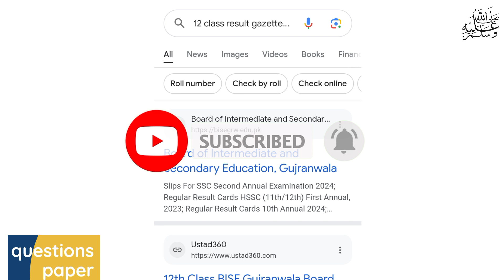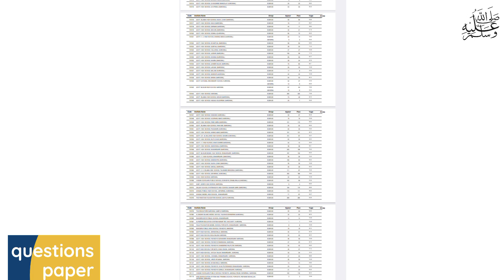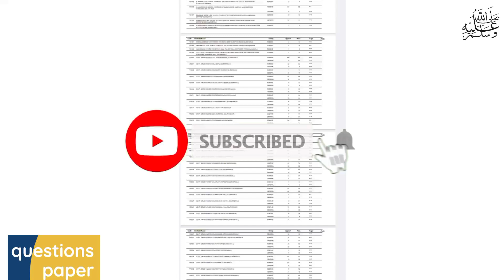12th class result without Roll number Gujranwala board|12th class result 2024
12th class result 2024
Gujranwala board result 2024
12th class result Gazette 2024
How to find result by name
12th class result gazette 2024
Punjab Board gazette result 2024
12th class result 2024 punjab board
12th class result 2024
12th class board exam result
11th class board exam result 2024
11th class ka board exam ka result kab aaega,class 12th result 2024
11th class sa1 result 2024
12th class sa2 result 2024 odisha
jac class 12 result 2024
khan teaching
bcpm science
12th class result 2024
class 12 result 2024
11th class result 2024
result 2024 class 12
2nd year result 2024
9th class result 2024
class 12th result 2024
12th class result 2024 lahore board
how to check class 12 result 2024
class 11 result 2024
class 12 result 2024 nepal
12 class result 2024 punjab board
neb class 12 result 2024
12th class result 2024 punjab board
passing marks formula 2024
intermediate new result policy 2024
2nd year result 2024
12th class result 2024
intermediate result 2024
2nd year result 2024 date
punjab board 12th class result date 2024
punjab board result 2024
punjab board result class 12
12th class result 2024 lahore board
12 class result 2024 punjab board
class 12 result date 2024
practical marks add in theory result 2024
check result without roll no
check result by name
11th
10th
9th class
result gazzet
result of 12th class 2024
2nd year result 2024 date
2nd year result 2024
intermediate result 2024
bise lahore inter result 2024
bise lahore result 2024
2nd year result 2024 gujranwala board
1st year result 2024 date
2nd year result 2024 rawalpindi board
12th class result 2nd year result 2024
lahore board fsc result 2024
12 class result 2024 gujranwala board
bise lahore 12th result 2024
12th class result date 2024
result class 12th 2024
the result will be announced
12 class result 2024
check result by name and roll number
12th class result 2024
2nd year result 2024
result 2024
12th class result 2024 date
2nd year result 2024 date
2024 result date
2024 result date class 12
12th class result date 2024
12th class 2nd year result 2024